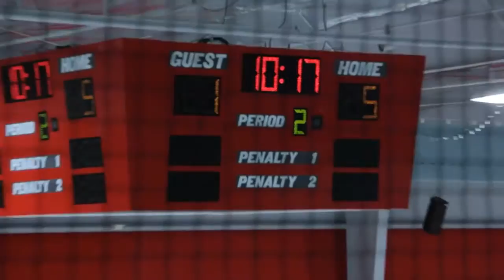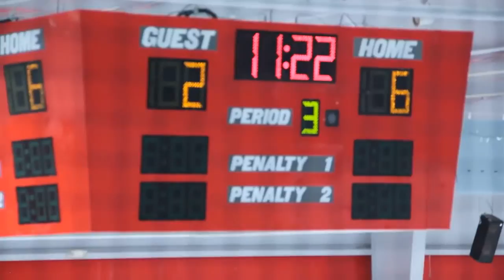Bandits vs Knights